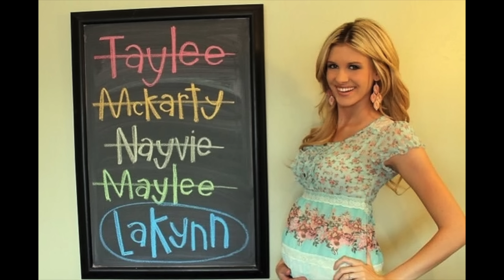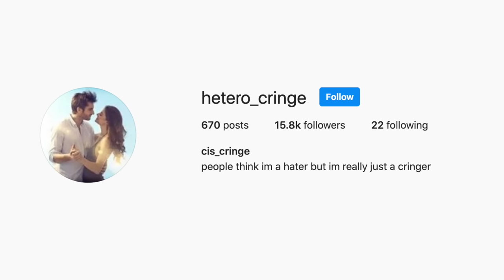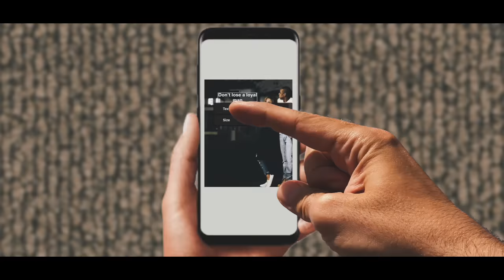Straight People Gotta Stop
Thank you to ExpressVPN for sponsoring this video! to take back your Internet privacy TODAY and find out how you can get 3 months free.

hetero no! please stop!

comment "cello how are you?" if ur reading this